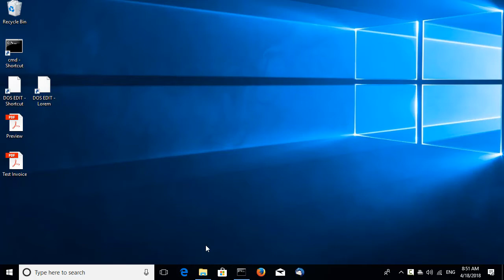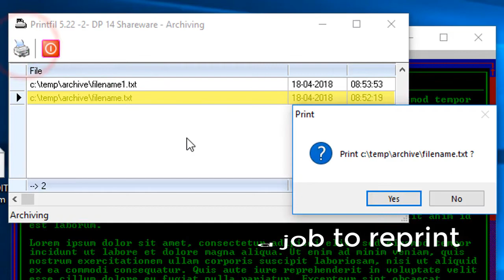How to archive DOS print jobs (for later reprinting)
In the previous video, we've seen how to print an invoice from a DOS program to a PDF file by including different background forms on the different pages via the optional CFG file.

In this video, we'll see how to automatically archive the DOS print jobs with Printfil so that you can see and/or reprint them at a later date.

Preparation:

- We've created a new empty folder to be used as an archive
- Go to 'Configuration : Standard'
- then 'Options : Archiving'
- Insert the archiving path e click 'OK'

That's all. Now:

- Print the DOS invoice to LPT1:
- Printfil captures it and you can print it or export it to PDF
- but this time it has also been saved in the archive (including the CFG, used to merge the background image)
- Now print another DOS report
- Once again Printfil captures it
- and it has been archived too (without CFG since there's no background)

At a later time:

- Right-click the Printfil's trayed icon
- Choose 'Redo Last Print : Archiving'
- Select an old print job to reprint
- and you can send it even on a different printer / PDF then the one originally used

Download the Free 30 days Printfil trial and try it yourself.